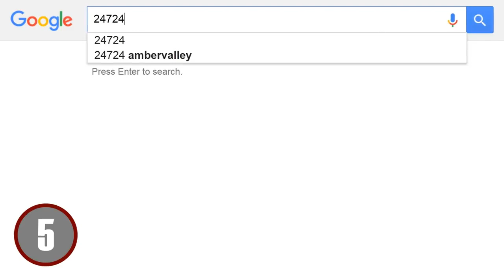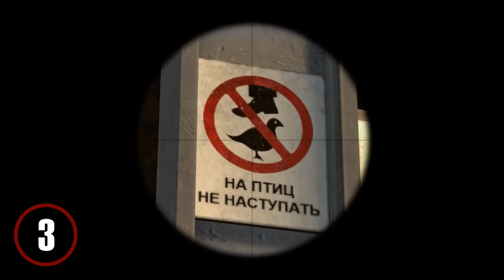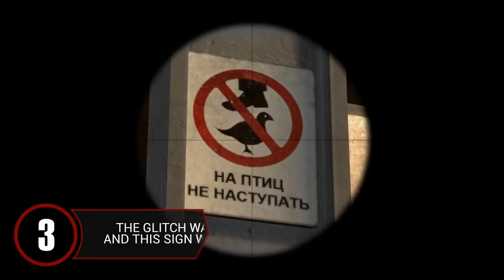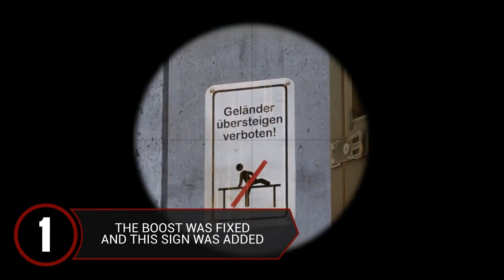Top 10 Easter Eggs Part 2 CS GO